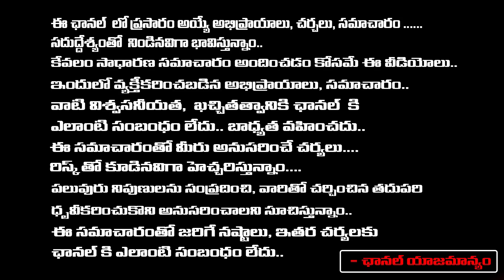స్రవంతి గారిని డైరెక్ట్ గా కలిసి మీ సమస్యలు చెప్పండి. | Sravanthi | RedTv Subham